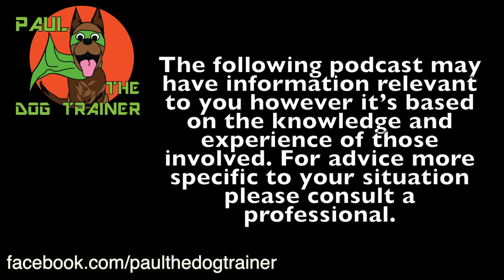Canine Chat Ep 7 w/ Dognitive Therapy - Laura Vissaritis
This episode I was lucky enough to speak with Laura from Dognitive Therapy.